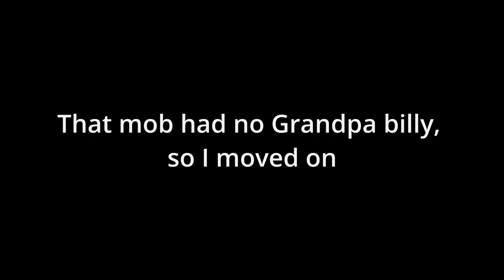Hunting Feral Goats With a Drone - NZ Chronicles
I'm on the East Cape again, chasing some goats! This vid is a combination of a couple hunts, both on foot and using a drone for filming/herding purposes. I also get REAL close to a few. Enjoy!

Want to get into contact? Hit me up on Instagram!

Oh by the way, if you're against hunting and all that, don't bother wasting your time typing up hate comments, just stop watching the video and everyone will be happy :-)

If you guys did manage to enjoy the video, feel free to give it a like and comment your thoughts, it really helps me know to keep doing what I'm doing.

Cheers guys!!